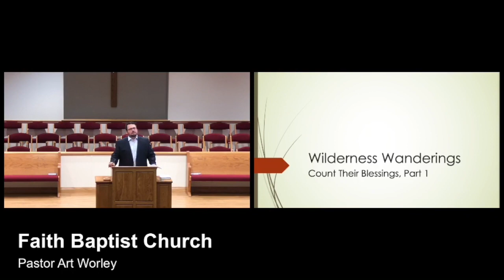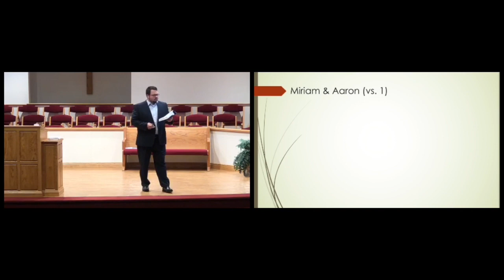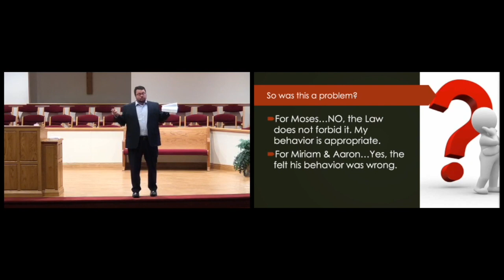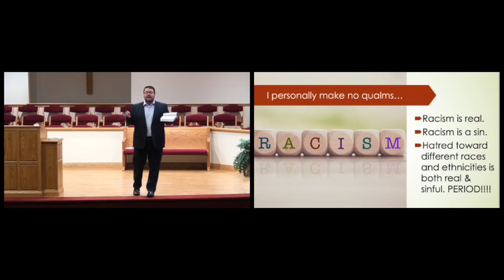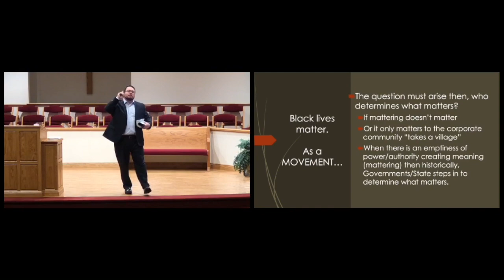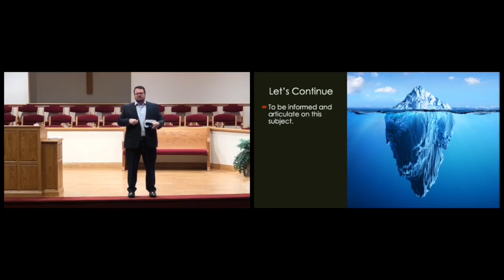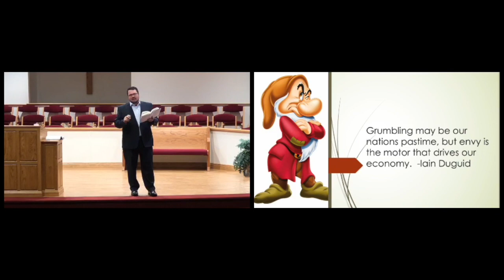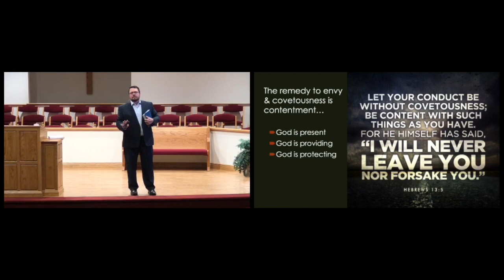Wilderness Wanderings: "Count Their Blessings, part 1" (Numbers 12:1-2)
Pastor Art Worley: Wilderness Wanderings Series: Lesson 19 - October 18, 2020